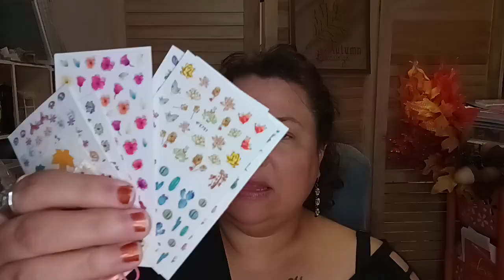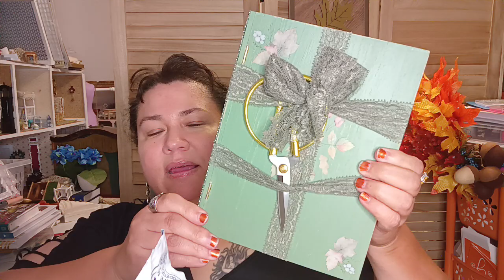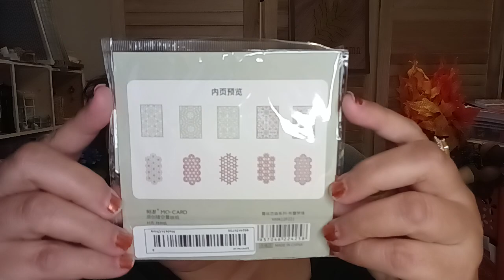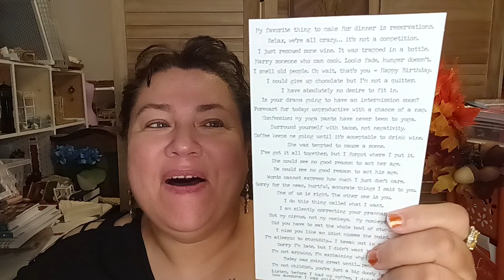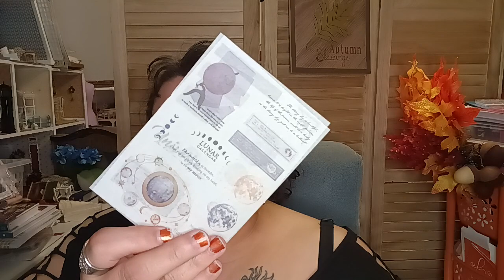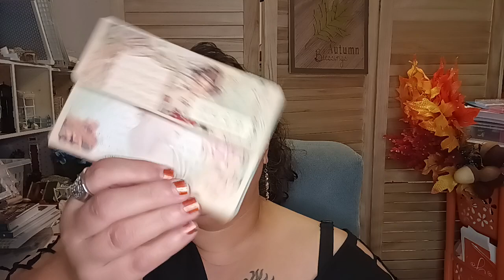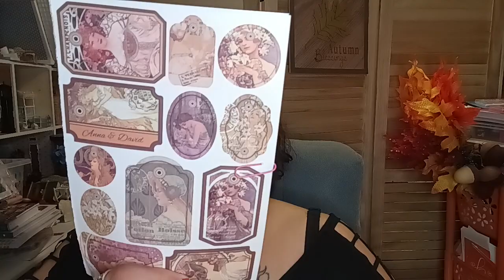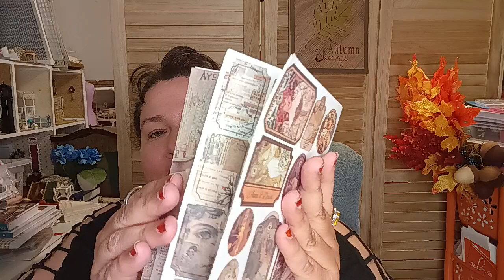Mail Thank You Soo Much Michelle